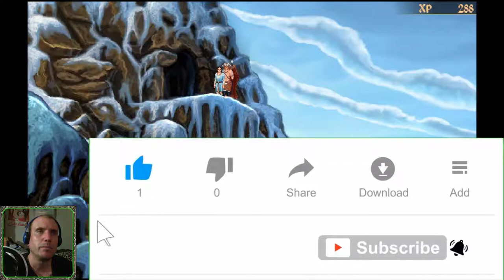D'arc Enters The Mountain Cave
With the help of Condor, The Flytarian, D'arc arrives at the outcropping,
the entrance of a mountain cave...

It’s easy to support my website YouTube Channel:
Video Gamers Oasis:
Give the new Brave Browser a try:

ShortPixel:
Receive 100 images per month from the free plan + 100 one-time credits: